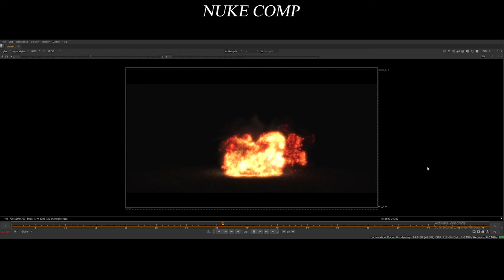Car fire (Houdini+nuke)pyro fx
Car fire.

Pyro fx (Houdini)

Model from free 3d.
Dynamic simulation in Houdini.
Comp in nuke.